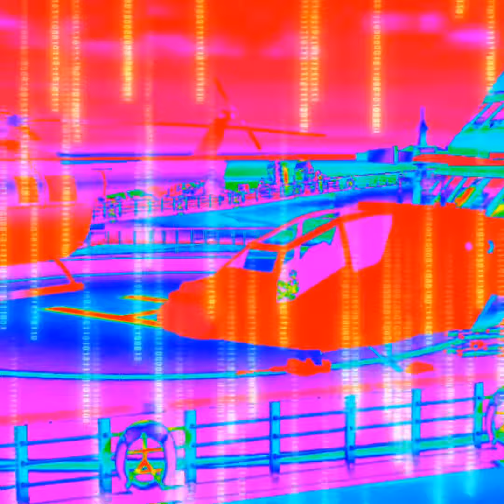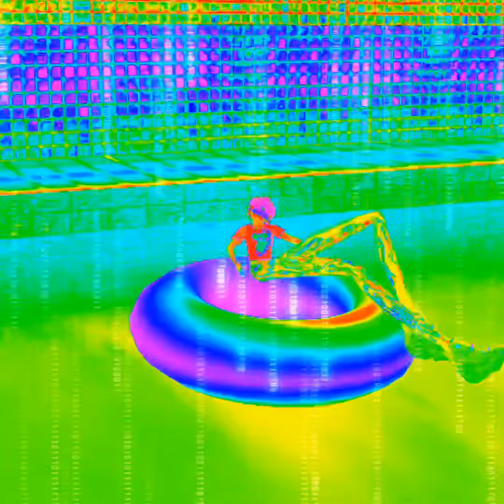113b1o5o20 right indexfinger